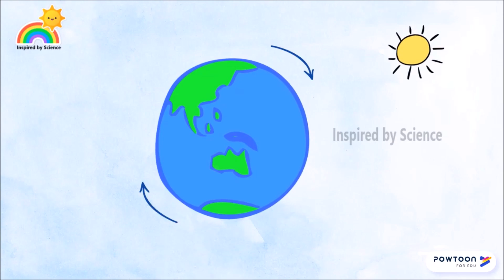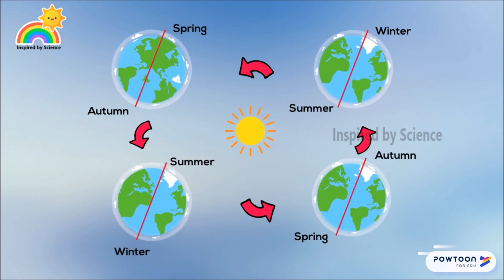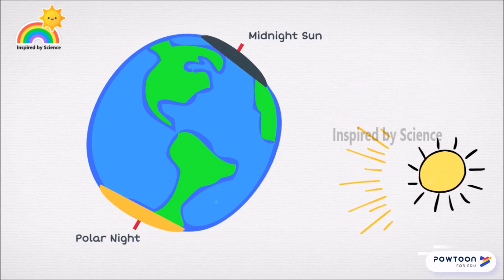What causes Midnight Sun and Polar Night?|All about Seasons|Inspired by Science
Learning Science should never cause boredom.

'INSPIRED BY SCIENCE' Youtube channel is focused to promote learning Science among kids and students.

Here, We strive to facilitate easy understanding of concepts/theories through visually appealing pictures and illustrations.

Every video in this channel is unique in its style and presentation.